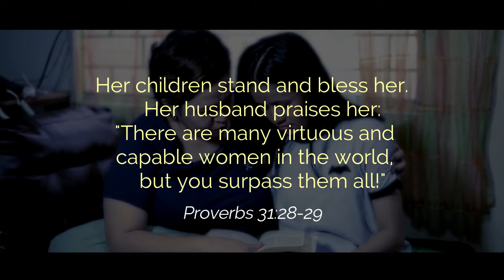Digitracts | Inay | Mother's Day